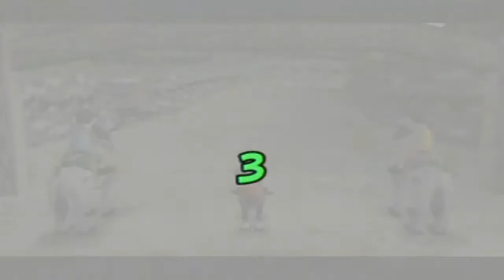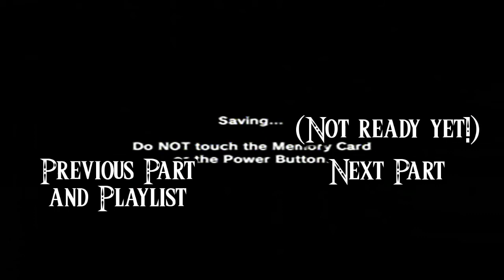The Legend Of Zelda Majora's Mask Walkthrough Part 36: Ninjutsu Copypastu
Be ready to mash through segments of dialog when battling the Garo, lol! They have hints in the middle somewhere though, so no mashing too quick. :P